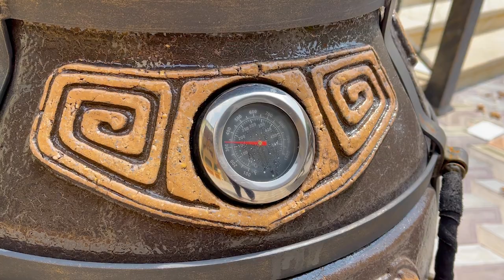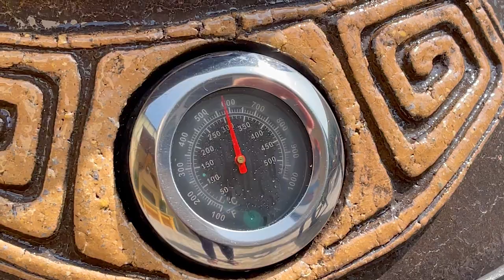FISH IN TANDOOR! Cooking VERY TASTY LARGE TROUT with VEGETABLES garnish!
Friends!
Today we have juicy TROUT cooked in a tandoor. I cooked vegetables for a side dish. Watch this video to the end and see what we got.

🔴A SIMPLE RECIPE FOR A VERY JUICY FISH. YOU HAVE NOT TASKED SUCH FISH YET. WHOLE 5 KG GRILLED SALMON